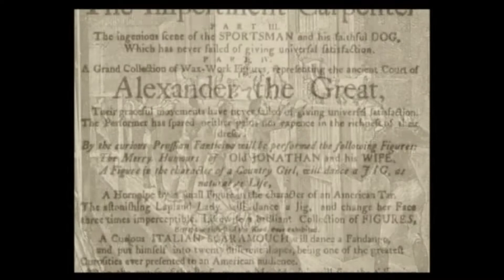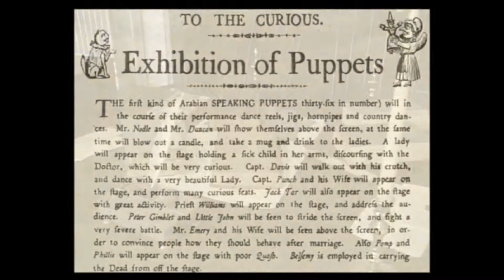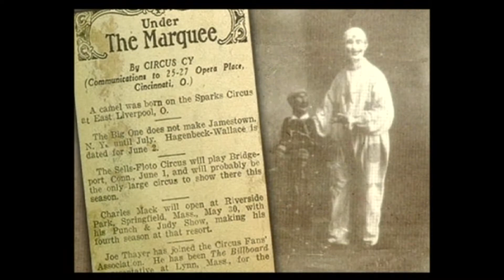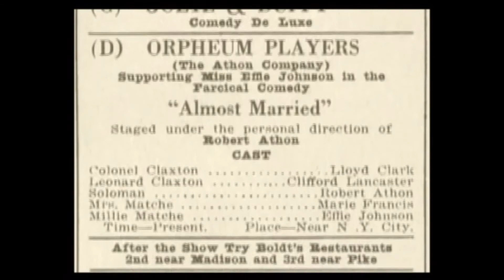Stories of the American Puppet - American Entertainment on the Learning Videos Channel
"From the streets and taverns of Colonial America to the bright lights of today's Broadway stage, puppets have been a favorite form of American entertainment. The American Puppet is the first documentary to chronicle the arts fascinating and colorful evolution. Narrated by film and television actor Dan Lauria, this landmark documentary examines the lives and recounts the significant contributions of men and women who, throughout the years, have helped to shape puppetry in America.

Archival film, rare photographs, historical reenactments and engaging interviews from some of the most influential puppeteers of the 20th century, help bring the story of American puppetry to life. Viewers will delight in seeing classic puppet characters from television's golden age including Howdy Doody, Lamb Chops, and Kukla and Ollie. Young and old will marvel at the memorable performances by many American puppet masters in this entertaining and nostalgic documentary on the history of American puppetry."